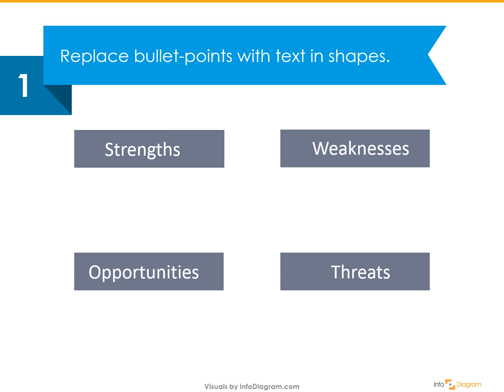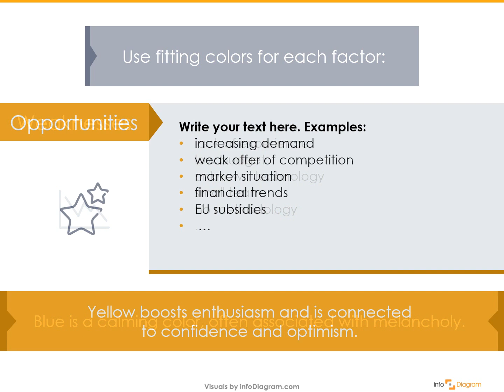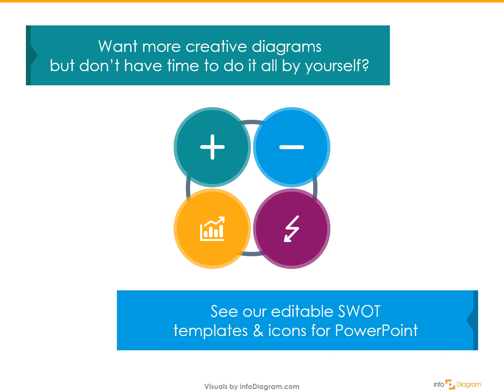How to Perform SWOT Analysis Diagrams in PowerPoint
Get inspired on How to Perform SWOT Analysis Diagrams in PowerPoint. Read more articles about how to make awesome slides in PowerPoint